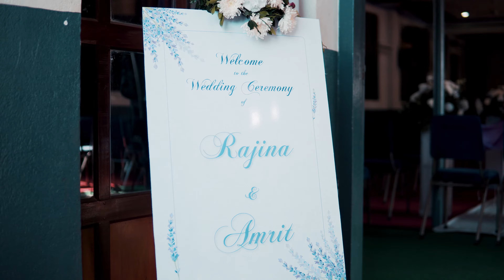Rajina Weds Amrit | Wedding Highlight Video | Anmol Shrestha Photography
Song Credits
Lyrics & Music : Sagar Pradhan
Vocals : Manish Tamang and Stuti Rai
Audio Production : John Rashin Singh and Anish Jerry Lama